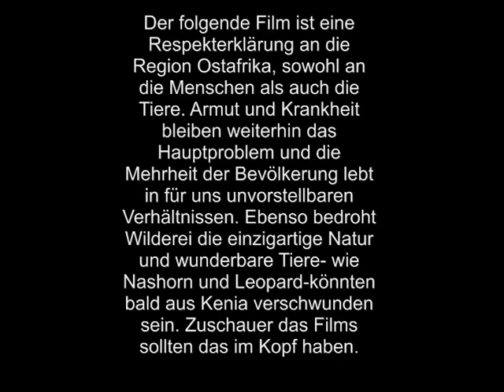Mission Columbus II: Big 5 Shot (6/8)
In der Lagune vor Wasini, einer Insel vor der Südküste Kenias, kreuzt eine Dhau. An Bord: Eine Horde Walfänger, die in dieses Gewässer kamen, um Delfine aufzuscheuchen. Mit Erfolg, denn bald ist das Boot umzingelt.
Für den Rest des Urlaubs geht es in den Touristenort Bamburi Beach. Der Strand sieht fast paradiesisch aus, aber natürlich bekommt man bei einem Spaziergang Gelegenheit, mehr Existenzen kennenzulernen als einem lieb ist. Daran muss man sich als Europäer gewöhnen, man ist der Goldesel. Wie wärs mit einem Jetski, einem Kamel, allerhand Gemüse, Holzschnitzereien, Bildern, Wattführungen, Tauchkursen...
Am besten, man bewegt sich am Strand im Laufschritt. Dann kommen die nicht hinterher. Eine andere Möglichkeit ist es, den Strand zu meiden und Strecken im Wasser zurückzulegen...